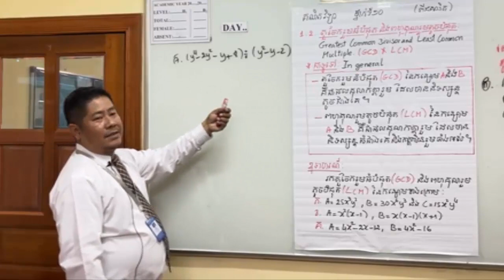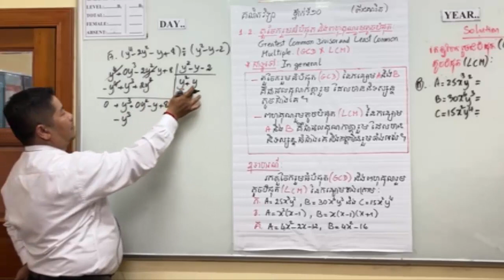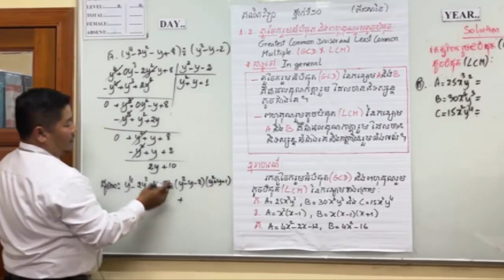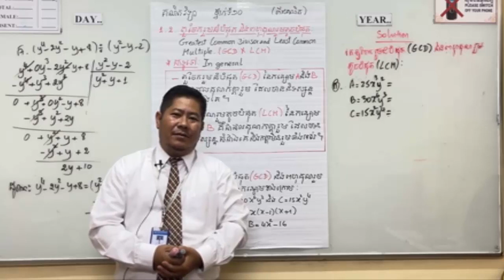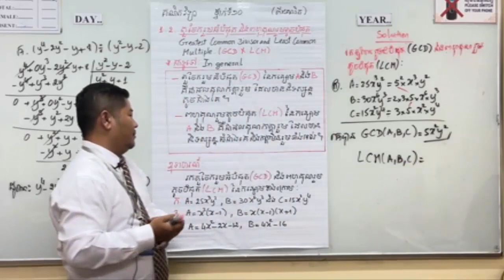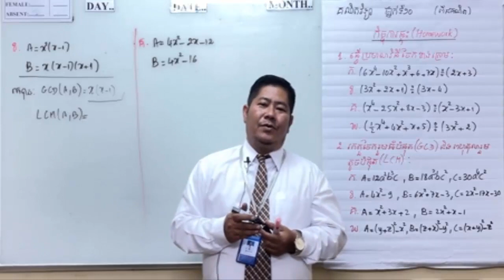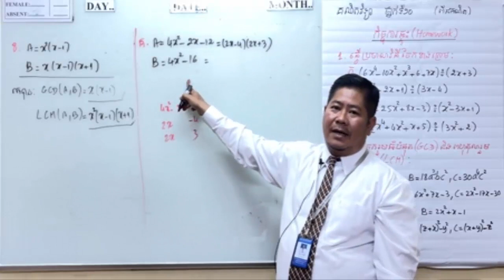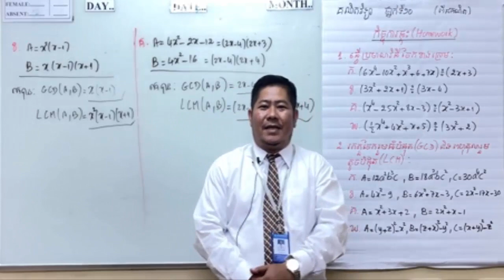2គណិតទី១០​ តួចែករួមធំបំផុតនិងពហុគុណរួមតូចបំផុត Greatest Comment Divisor and Least Comment Multiple